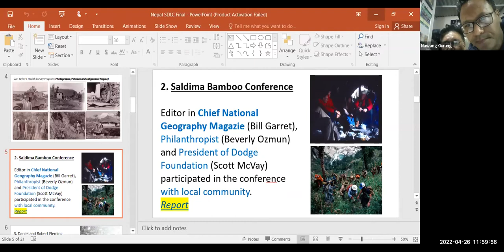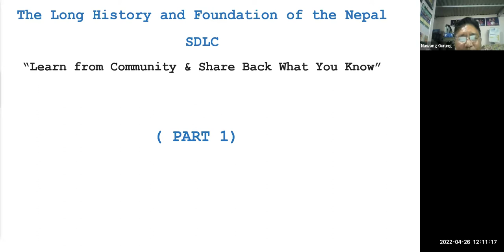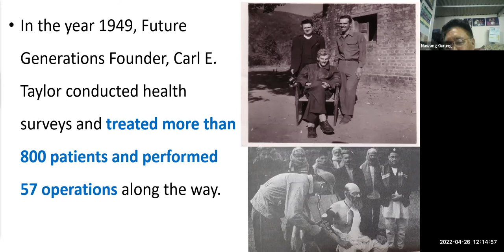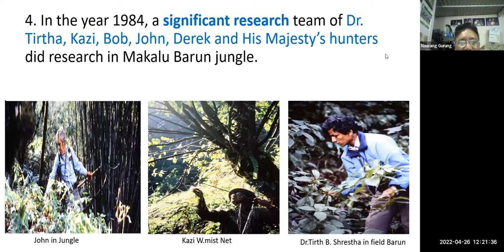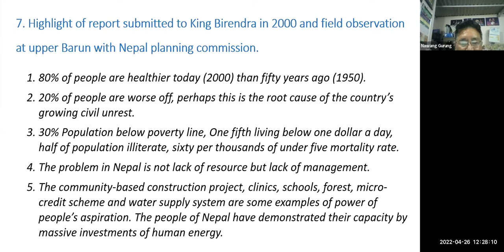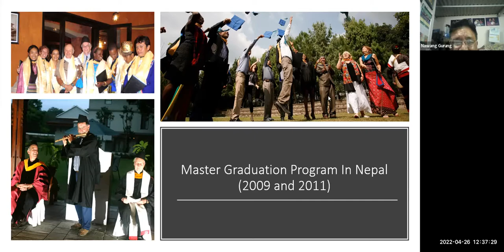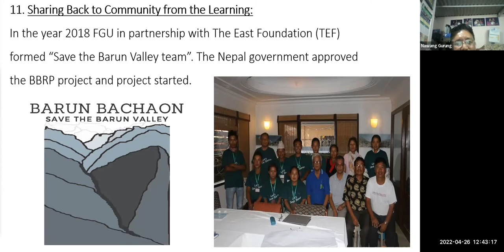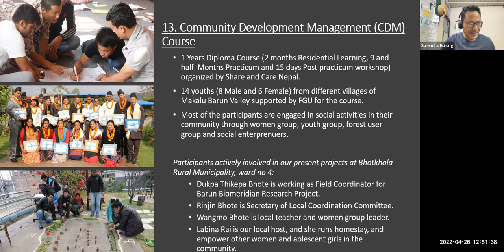2022.04.26-Fourth Tuesday with Future Generations: The Long History and Foundation of the Nepal SDLC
Learn from Community & Share Back What You Know

Future Generations impact in Nepal began in 1949, when Robert Fleming Sr. led the first scientific expedition through the Himalayas to survey bird & wildlife diversity, alongside Future Generations Founder, Dr. Carl E. Taylor, who treated more than 800 patients and performed 57 operations along the way. This initial work spawned decades of research & action across Nepal in fields of family planning, maternal & child health, sustainable livelihoods, and environmental conservation. This 4th Tuesday Presentation will cover the extraordinary foundational work in Nepal, presented by Nawang Gurung & Surendra Gurung.

Nawang Gurung, class of 2005, is a long-time member of the Future Generations network. His work has focused primarily on community mobilization for conservation, ecotourism, livelihoods, health, and disease prevention throughout rural areas of the Himalayan region. Nawang has extended his knowledge of SEED-SCALE in several institutional initiatives such as the Pendeba Society in Tibet, women’s empowerment training in Arunachal Pradesh, and biomeridian research in Nepal’s Barun Valley. In 2015, he joined Future Generations University staff as Assistant Professor and Regional Academic Director.

Surendra Gurung, son of Nawang, has 17 years of experience working with various NGOs to empower marginalized rural communities in Nepal.  He earned his Master of International Cooperation and Development, advancing his expertise in community based integrated development, business management, and donor relations. Surendra has been closely involved in the application of the SEED-SCALE theory of social change for several years, which led him to formally join Future Generations staff as the Nepal Community Engagement Coordinator in 2021.

This presentation is the first of a two-part series. Please join us for part two on May 24th to learn about the current projects and future vision for the Nepal SDLC. Thank you for joining!